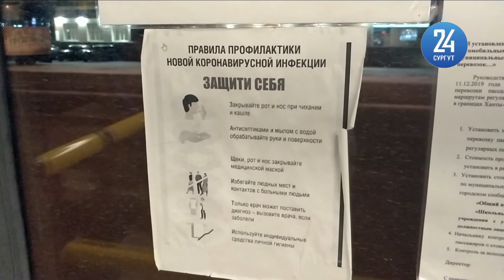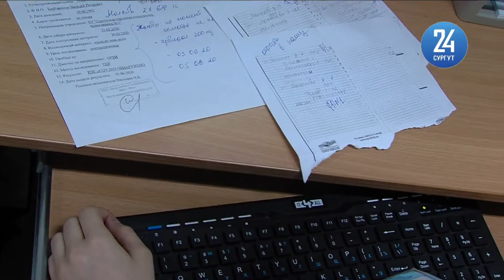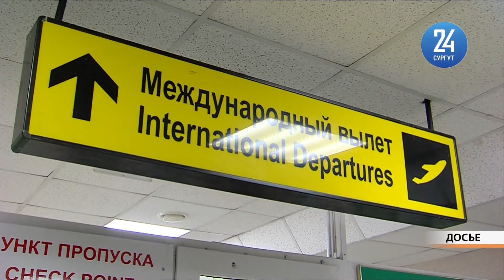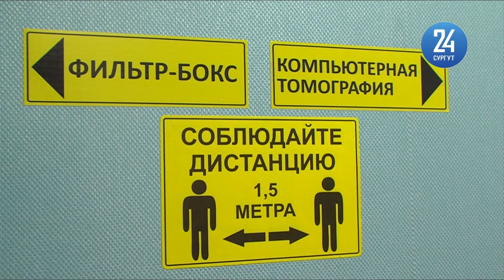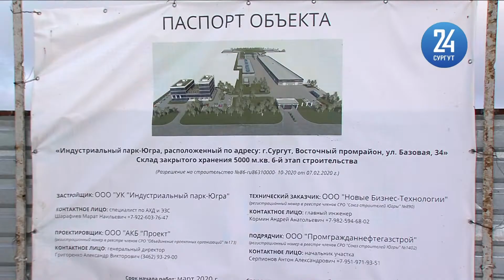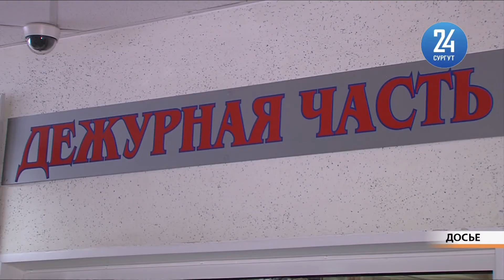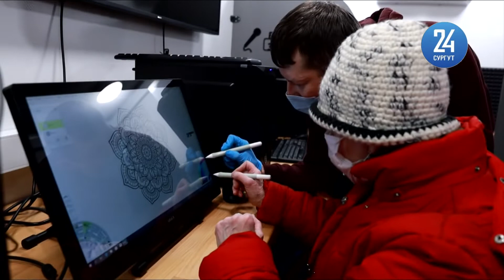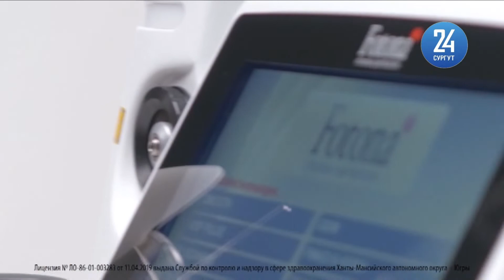Новости. Сургут 24. 26.10.2020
● Очередной скандал из-за маски в общественном транспорте Сургута  ● Что нужно ученикам, чтобы вернуться в школы после каникул?
● Пенсионеры Лянтора в восторге от мобильного технопарка